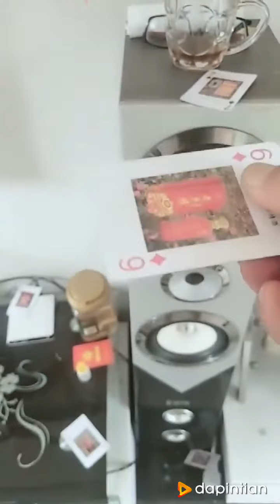（China Kongfu）The most dangerous fist Can destroy everything，Wrists and knuckles are as hard as iron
鐵拳,鐵砂掌最實用的堅硬無比